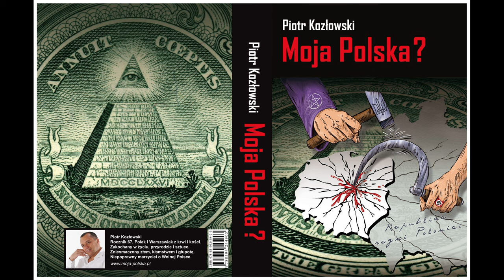Zapaliłem świeczki Polakom (4K)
W szkołach, w "mędiach"  nie uczą o ludobójstwie Ukraińców na narodzie polskim. .
 Zjeba też Wam o tym nie opowie.
SBB kłamie o tych tematach w każdym zakresie.
W szkołach uczą o Holokauście ale nie wspominają, że w Getcie Warszawskim było ich mrowie. Żydzi, głównie agenci gestapo, urzędnicy Judenratów, członkowie żydowskiej policji, bogaci kupcy, robiący biznesy z Niemcami czy szmuglerzy, wesoło bawili się w najdroższych restauracjach.
Kiedy pijani i obżarci kawiorem oraz pieczonymi gęsiami wychodzili z knajpy, potykali się o zamrożone zwłoki dzieci umarłych z głodu.